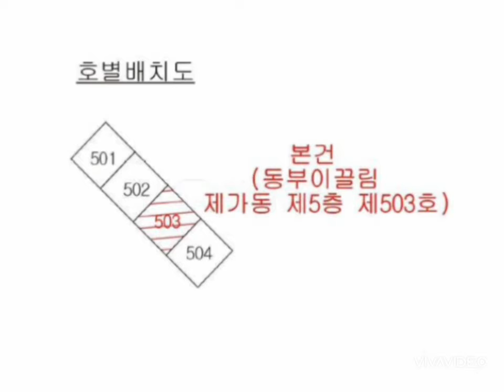경주 부동산경매 무료정보-시래동, 외동읍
외동미소지움, 시래동 동부이끌림, 외동 벽산천마타운